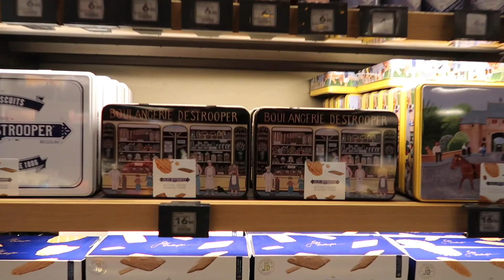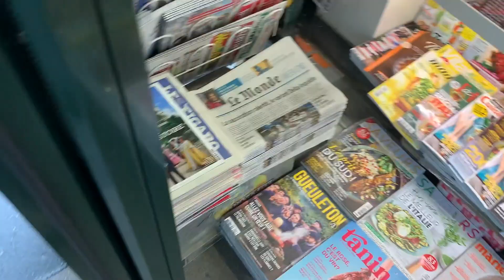PARIS WEEEKEND VLOG | CAFÉ DE FLORE, LA GRANDE EPICERIE PARIS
Hello! This weekend I take you along with me to Café Ce Flore and some food shopping at la Grande Épicerie de Paris. I walk around Paris with Philemon and we eat some really nice snacks. Here is the short ARTE film about the legendary department store bonne marché (I love this so much)

Edited by laravioletta.